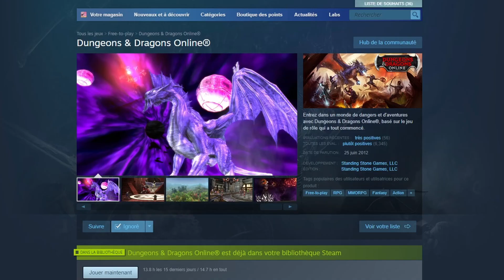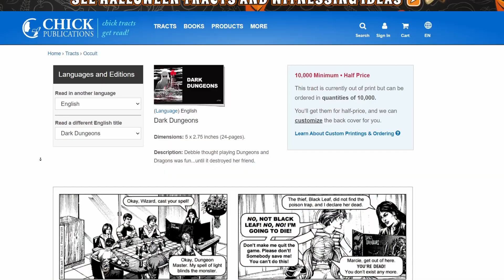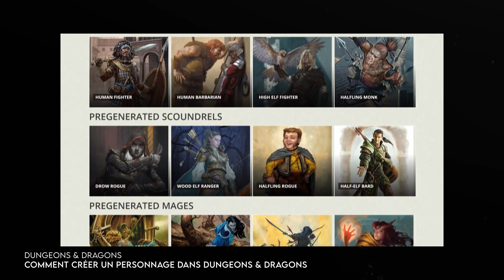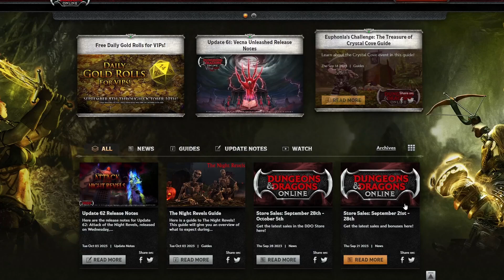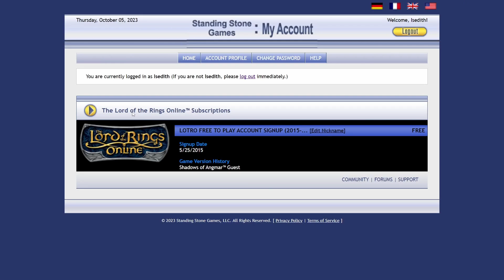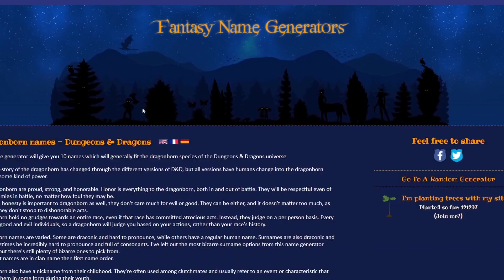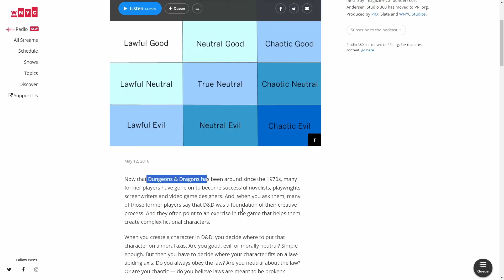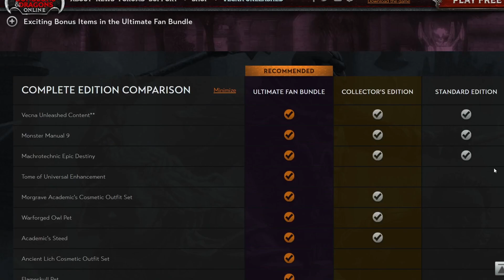MMO Foireux - Dungeons & Dragons Online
J'ai fini ce montage à 3h du mat.
Maintenant j'vais dormir
Je stream quasi tous les soirs à 20h sur Twitch alors viens nous faire coucou !
00:00 - DnD
03:53 - Intro
04:32 - Création de Compte
05:38 - Création de Personnage
08:35 - Naufrage
9:41 - Inventaire
10:32 - Aventures
14:06 - Puzzle
14:30 - Pièges & Composition d'équipe
16:17 - Stuff & Compétences
18:50 - Histoire
20:18 - Shop
22:42 - Craft & Traduction
27:53 - Réincarnation
29:27 - Conclusion